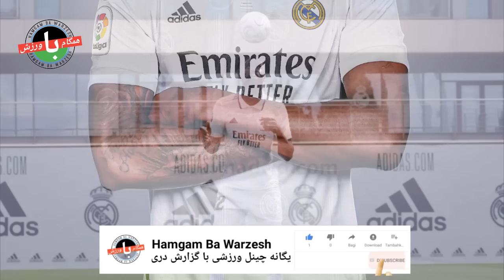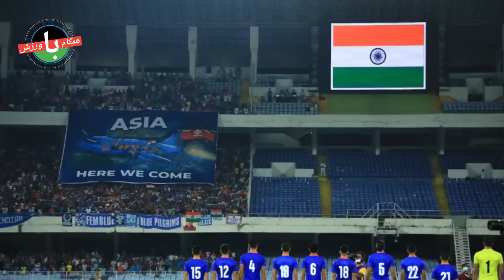رونمایی از ستاره آلمانی جدید رئال|استقبال رونالدو از ورود یک رقیب جدید!|رقیب مسی از کورس خارج می‌شود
سلام و وقت بخیر:- مراسم معارفه آنتونی رودیگر، مدافع آلمانی جدید رئال امروز در برنابئو برگزار شد. کریستیانو رونالدو، ستاره پرتغالی منچستریونایتد امیدوار است که این باشگاه در تابستان امسال مهاجم جدیدی را به خدمت بگیرد. فرصت زیادی باقی نمانده و فوتبال هند در حال مواجهه با یک بحران بزرگ است.